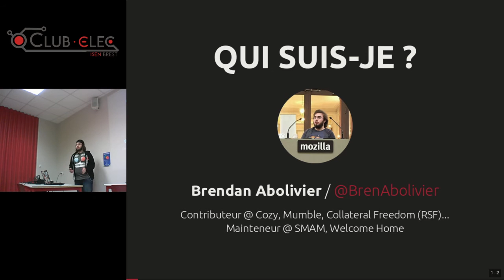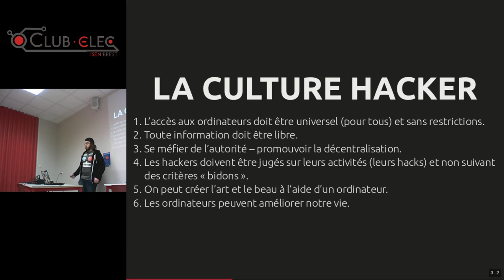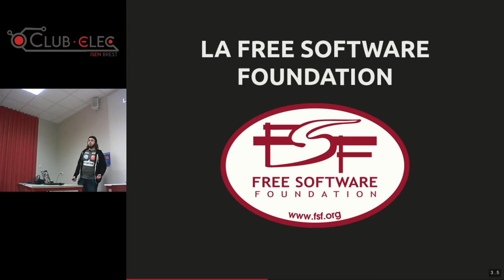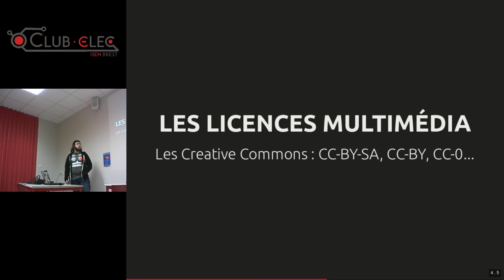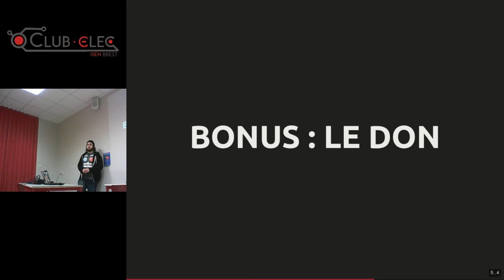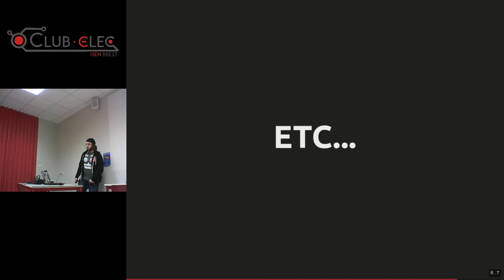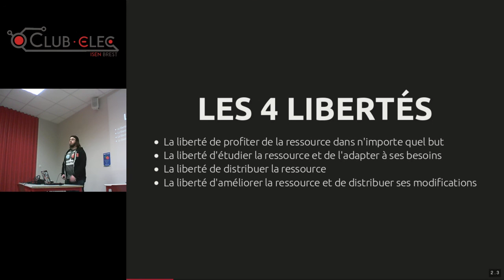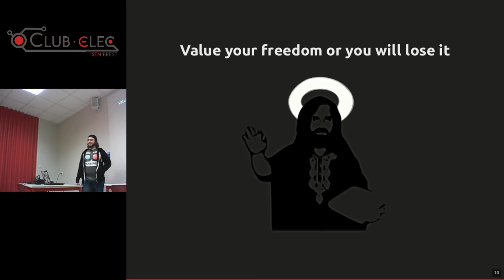[Conférence] Introduction au libre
Rediffusion de la conférence tenue le 28 février 2017 par Brendan Abolivier à l'ISEN Brest.

Un soucis de capture sonore provoque des coupures de temps en temps, mais ces dernières ne gênent pas à la compréhension de la conférence.

Aujourd'hui, il est presque impossible de travailler dans l'informatique sans côtoyer des logiciels libres. Ces logiciels, développés par des indépendants comme par des grandes entreprises ou fondations, ont la particularité d'ouvrir leur code source à qui est intéressé et d'être distribué sous une license donnant à l'utilisateur toute liberté d'adapter le logiciel à ses besoins et de distribuer ses changements.

Mais au fait, qu'est-ce que le libre ? D'où ça vient ? Comment ça s'utilise ? Qu'est-ce que ça représente concrètement ?

Conférence écrite et présentée par Brendan Abolivier.